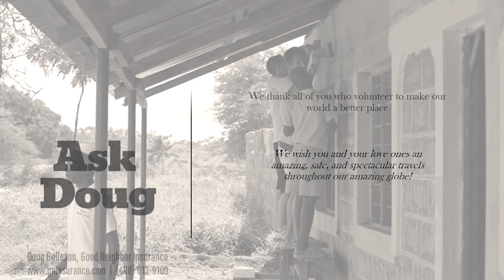Ask Doug - Seven international volunteer trips you can take that will make a difference –Part 2 of 3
We at Good Neighbor Insurance, are continuing our discussion of great social good volunteering ideas throughout our wonderful world!

To see the start of our video discussion please go

Volunteer idea 3 - Building Houses for Families in Need - Be it in a big city or a small village, you will certainly find families needing and deserving a better house. Together with fellow Habitat for Humanity volunteers, you can lay bricks, mix cement, paint walls, and do much more to support speedy recovery after natural disasters and to help people who struggle to renovate their houses. Habitat for Humanity is a non-profit organization that helps families build and improve their house, so they can feel more at home.
For more information on how to be involved in this wonderful volunteer organization please connect on their web
For travelers going overseas more than 2 times a year, Good Neighbor Insurance has the perfect frequent traveler medical insurance for you. Click over to our web for our different travel medical insurance options. Good Neighbor Insurance has five great multi-trip travel medical insurance options that not only will fit your overseas insurance request, but also great on the pocket book!

Volunteer idea 4 - Empower Women in Thailand - Are you passionate about helping other women to improve their lives? If so, Join Love Volunteers Women's Empowerment program is a wonderful volunteer organization to join. They to provide refuge, give emotional support, and facilitate learning to single moms in Thailand. Volunteers help provide need support to young pregnant women and new mothers who are needing living support and emotional support. Learn more about this wonderful volunteer organization by going

Love Volunteers also has many other different types of programs which you may view Love Volunteers not only have rewarding volunteer programs throughout the world but also internship opportunities. They serve in many countries throughout the world from Central to South America to Africa, Southern Europe, Asia, and even Australia and New Zealand.

When you are volunteering at any organization throughout our great big world, make sure you have your travel medical insurance close by.  Good Neighbor Insurance has helped many of her clients find the best travel medical insurance for their travels throughout the world.  View many of Good Neighbor Insurance travel medical insurance

Volunteer idea 5 - Clean and Restore Marine Environment in New Zealand - New Zealand is famous for its beautiful nature. But sadly, 10 of 45 native marine mammals are on the brink of extinction. Waterway Conservation Project is calling out for volunteers from all parts of the world to help clean and restore New Zealand’s marine environment and protect sea creatures from dying.

There are a few great volunteer organizations that work on restoring the great marine life and sea creatures in New Zealand. Two of these great volunteer organizations are (a) International Volunteer HQ (b) Another great social good organization is Conservation Volunteers New Zealand

For the most up-to-date information on our travel medical insurance options please –
• or call one of our international expat and travel insurance agents at or toll free at here in Gilbert, Arizona, USA

Safe Travels – from your GNI Team!